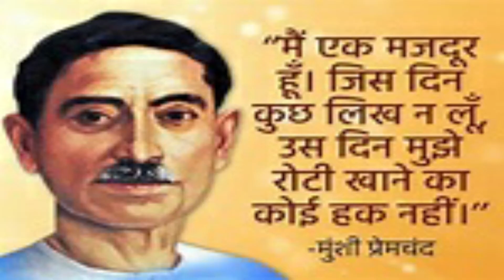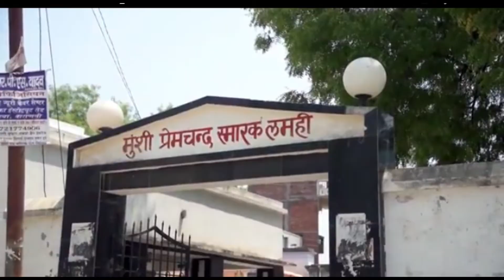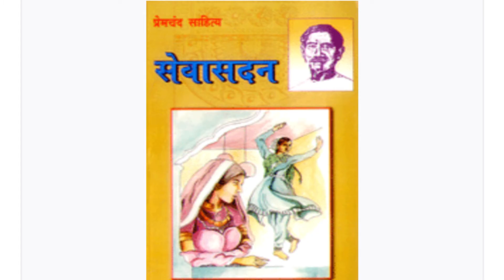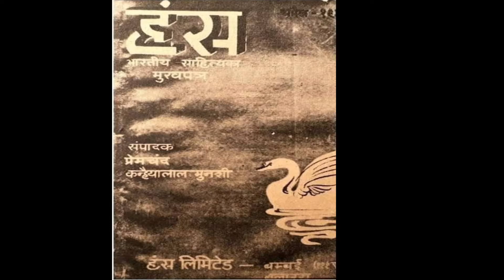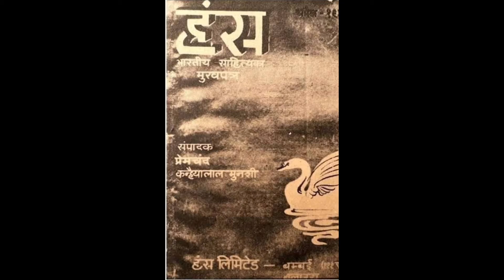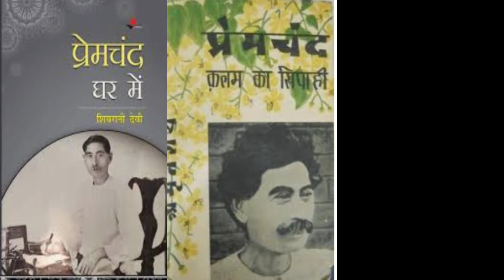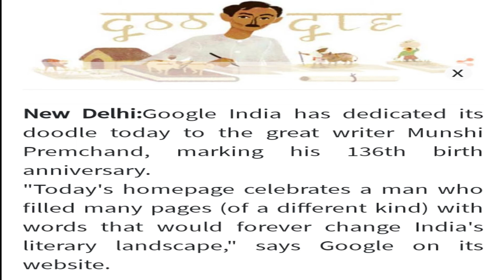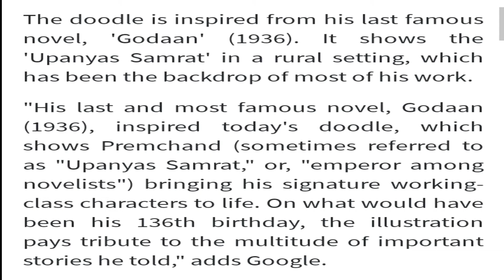प्रेमचंद---जीवन परिचय-Dr Sophia Rajan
प्रेमचंद---जीवन परिचय    जन्म · जीवन परिस्थितियाँ · शादी · शिक्षा · साहित्यिक रुचि · प्रेमचन्द की दूसरी शादी · व्यक्तित्व- पारिवारिक जीवन